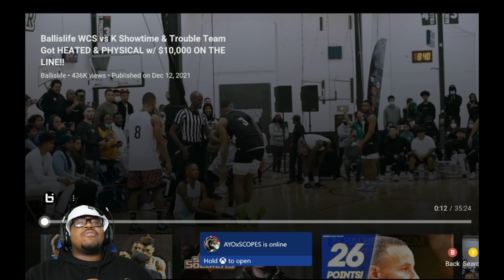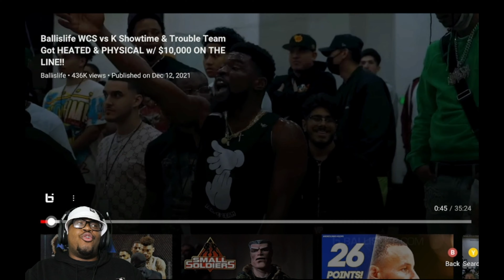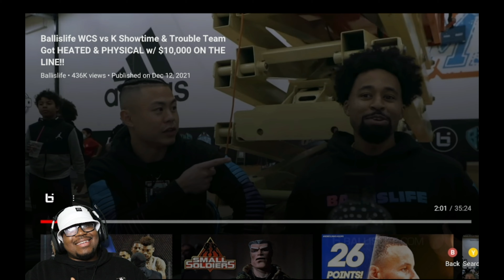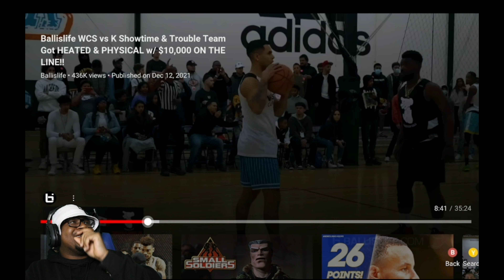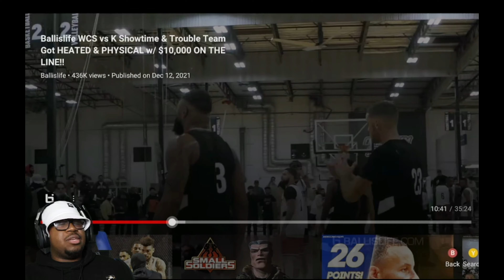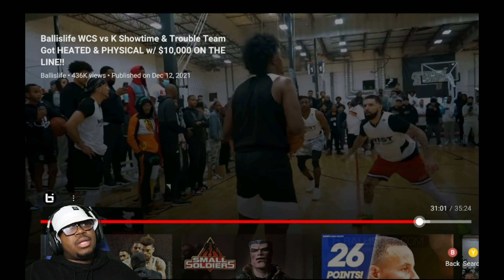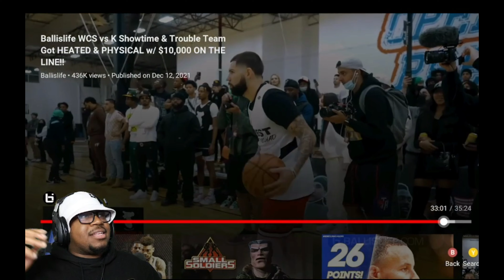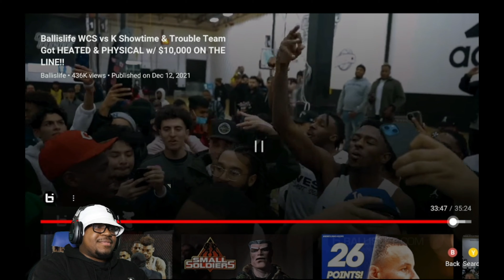Ballislife West vs Trouble team! (Reaction) Lowkey banger! nothing but highlights.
Reaction Video to Ballislife West coast vs Trouble team.